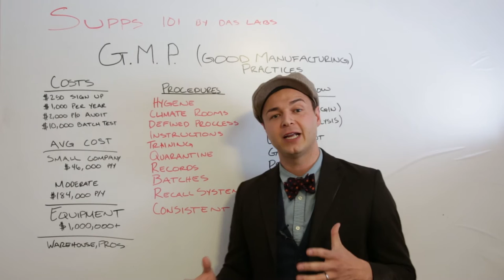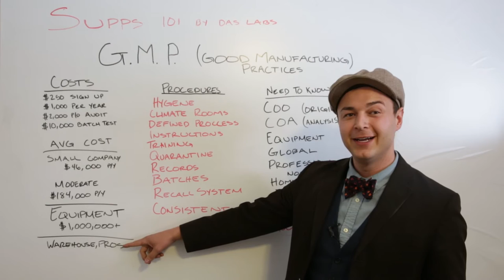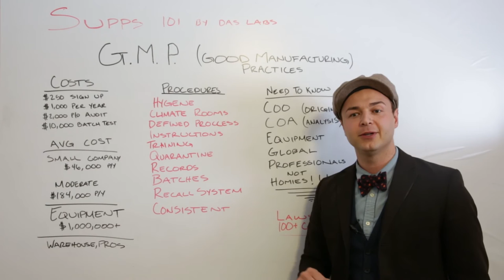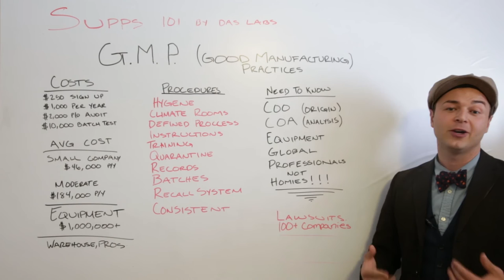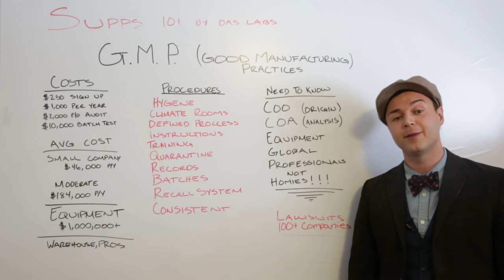DAS Labs Supps 101- GMP MAKERS OF BUCKED UP PRE-WORKOUT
DAS Labs Jose teaching us about the supplement world with GMP.